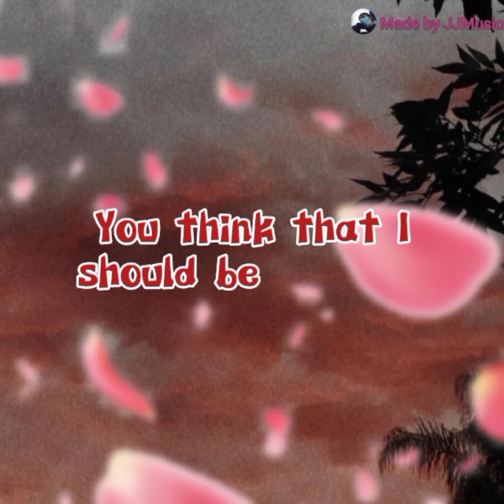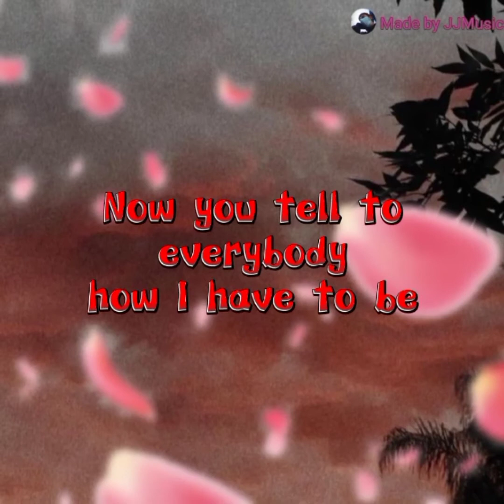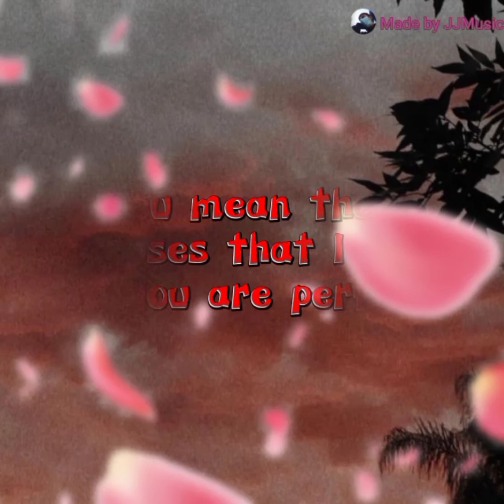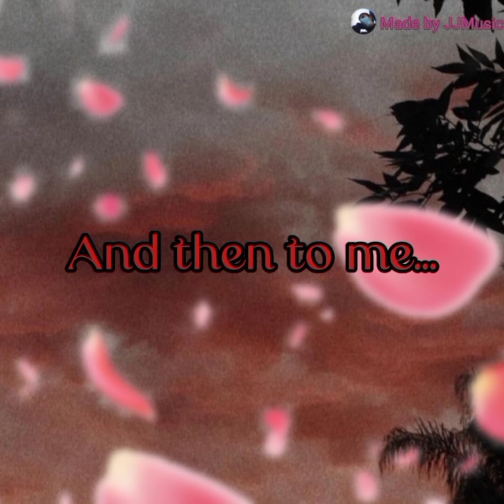JJ - ROSES (lyrics)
This is the lyrics video, hope you like! 😚

Gracias a mi mejor amiga que me ha ayudado con el video, si no hubiera sido por ti, no lo hubiera coneguido. ❤️❤️

Y sobretodo, gracias a mis amigxs que me han ayudado un montón y me han apoyado hasta el final, de veras que muchas gracias.